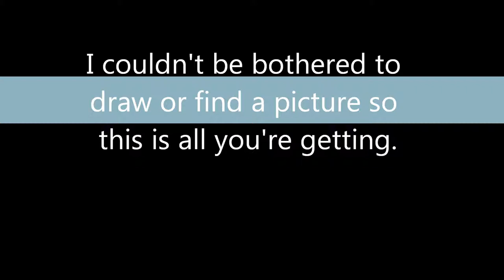Chiptune Attempt 1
My first attempt at making a chiptune I guess. Also cheap windows movie maker 'editing' ftw!

And that was my first attempt at creating a joke.

I should probably thank MandoPony for his video on how he started making chiptunes because (insert cliche phrase here, seriously anything I put here will be cliche somehow).

And I'm sure you know how to get to his page from there.

Regarding downloads, in all honesty I don't see why you would want to download this song/chiptune/whatever but I don't have mediafire, soundcloud or dropbox and I don't intend to get them anytime soon so if you wan't the download just message me via youtube and I'll send it to you.